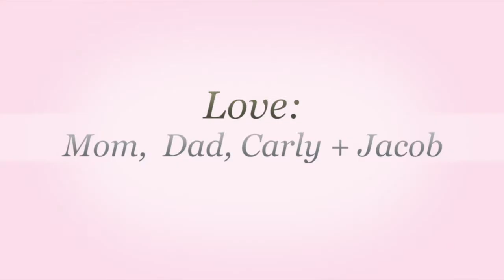Jayme Gustafson Graduation slide show